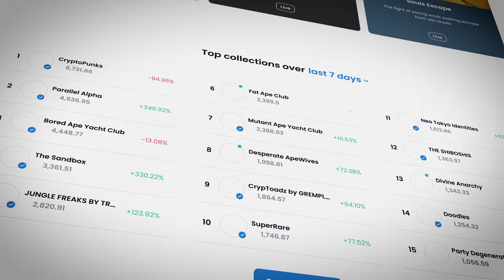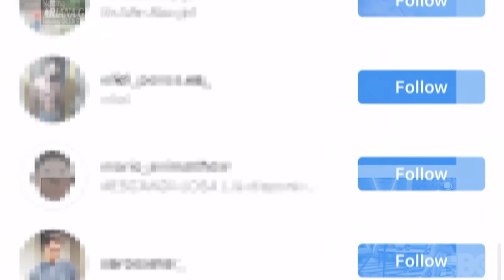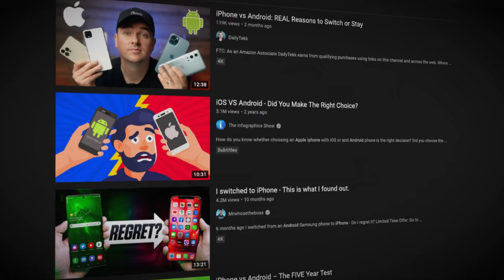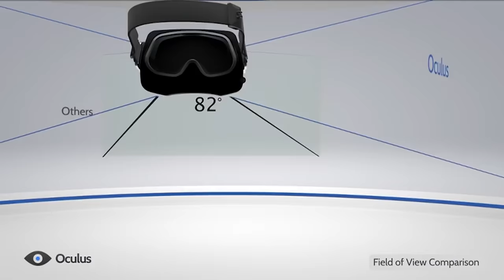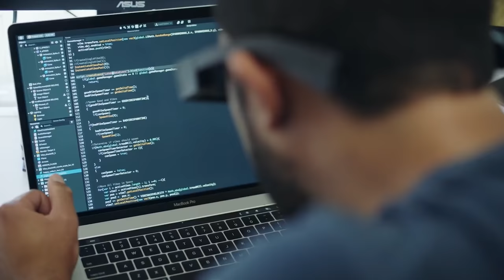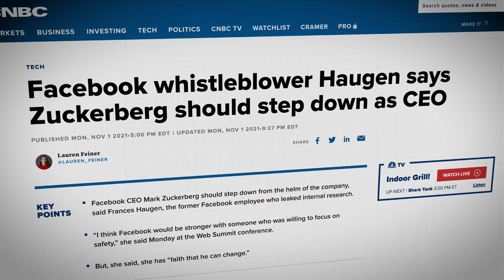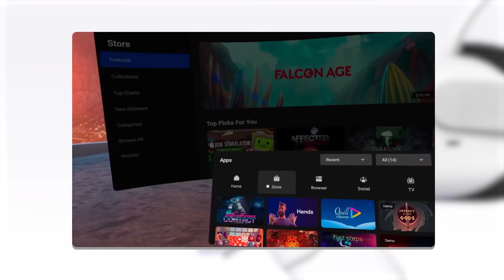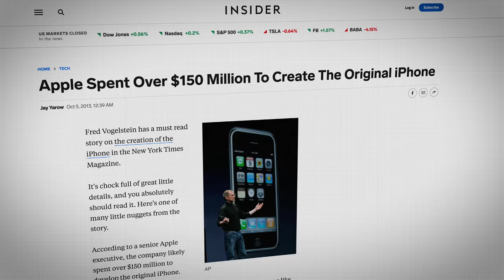When Will The Metaverse Actually Arrive?